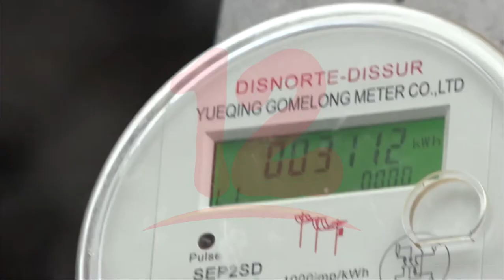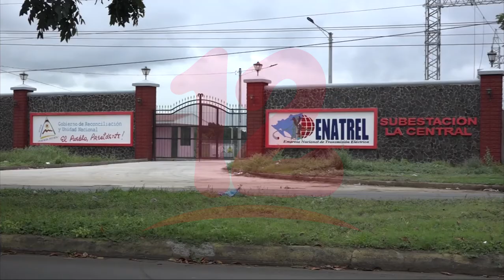Subestación eléctrica "La Central" lista para entrar en operaciones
Noticias12Nicaragua Subestación eléctrica "La Central" lista para entrar en operaciones.